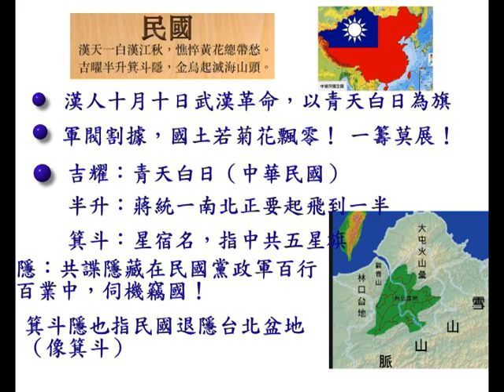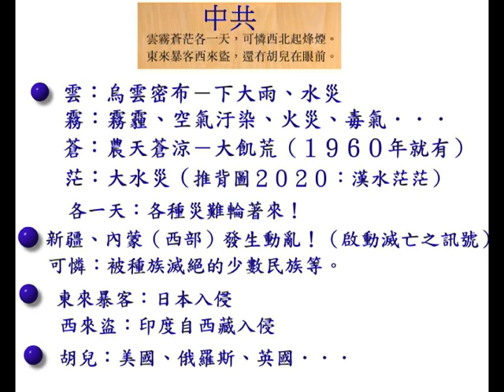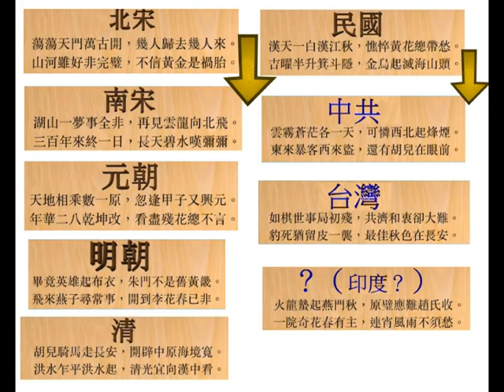北宋大師邵康節說這國家可憐，亡國之慘絕無僅有!